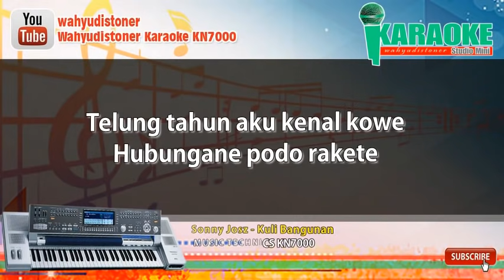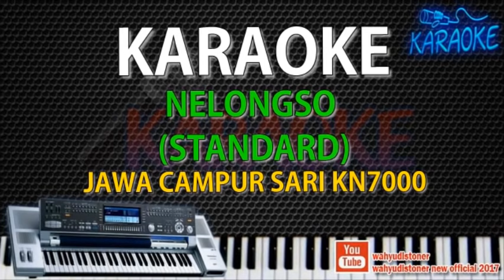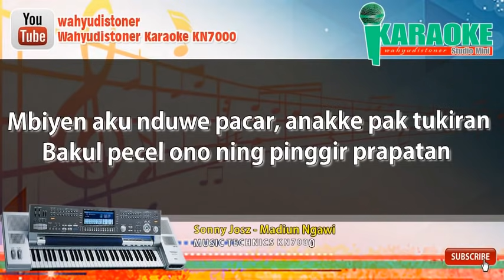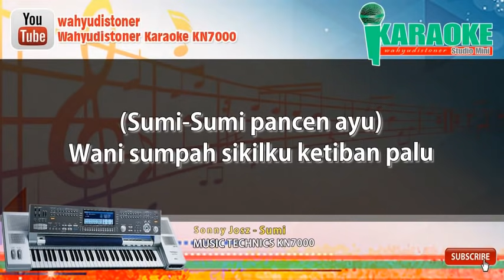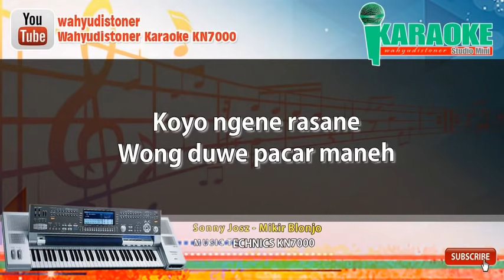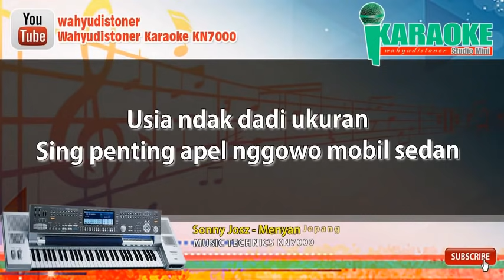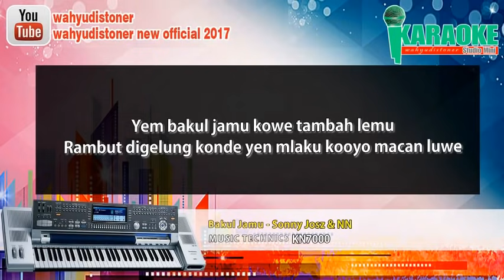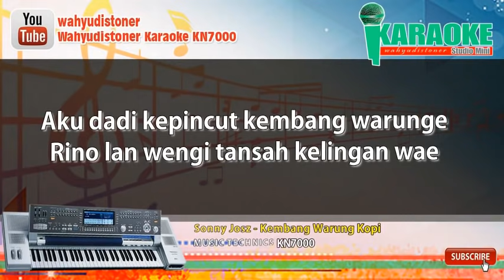Sonny Josz 12 Karaoke Versi Music KN7000 Jawa Campur Sari HD Quality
CHANNEL YOUTUBE KOLEKSI MUSIC KN7000  :
👉 Studio 1 ⚫ Wahyudistoner

👉 Studio 2 ⚫ Wahyudistoner Karaoke KN7000